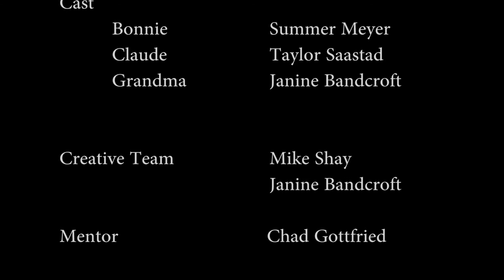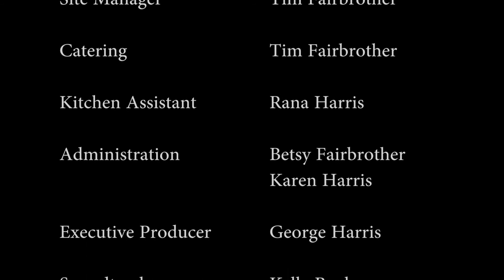Bonnie and Claude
Created at the Gulf Islands Film & Television School during the Youth/Adult Media Intensive Program Jun 24-Jun 29 2013 by Mike Shay, Janine Bandcroft

Bonnie and Claude is a delightful tale of mystery, intrigue and the challenges of sibling rivalry.  Living under the shadow of his successful sister, Claude discovers he can have it all, if only he could finally get it right.